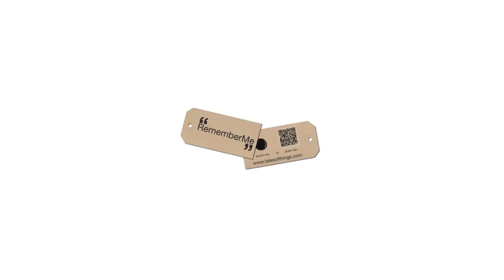iPhone RFID Reader /Android Bluetooth in Oxfam, FutureEverything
RememberMe, part of FutureEverything 2010 in Manchester has been kitted out with RFID iPhones and Bluetooth devices to 'replay' the memories of objects.